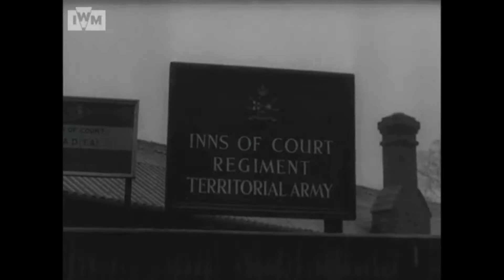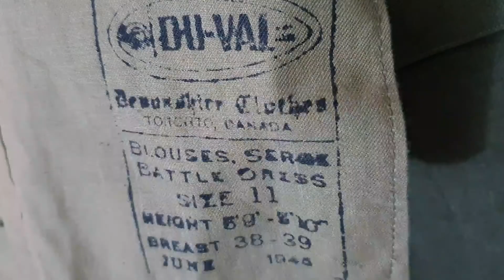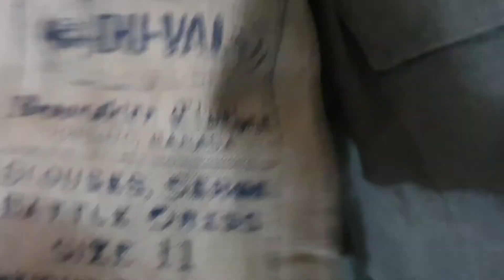Royal Hampshire Regiment Battledress 1946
Original Post war Royal Hampshire Regiment Battledress and it's history.

Footage Courtesy of the Imperial War Museum .